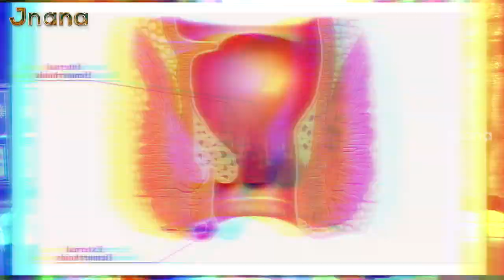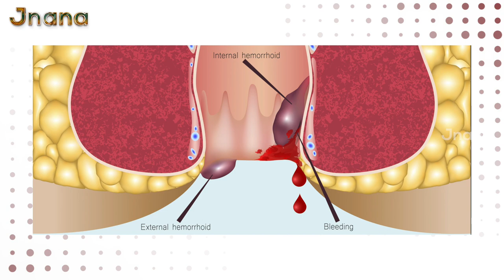Discover NITYASUDHA & PILSSUDHA OINTMENT: Effective Solutions for Common Health Concerns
Introducing NITYASUDHA and PILSSUDHA OINTMENT, two powerful solutions for common health concerns.

NITYASUDHA:
Say goodbye to constipation and experience relief from chronic constipation. NITYASUDHA helps relieve acidity and gas formation, improves indigestion and abdominal distention. With long-term use, it can even help reverse external and internal hemorrhoids and fissures. It is also beneficial in managing muscular pain, lethargy, and migraines. Additionally, it provides relief for patients with hernia and heart disease.

PILSSUDHA OINTMENT:
Pilssudha Ointment is specially formulated to address piles and fistula. Its anti-inflammatory properties effectively reduce inflammation and provide natural pain relief without any side effects. It also helps in relieving skin diseases with itching. The ointment's anti-inflammatory properties make it useful in managing conditions like herpes.

Experience the relief and healing properties of NITYASUDHA and PILSSUDHA OINTMENT for a healthier and more comfortable life.

Note: It is always recommended to consult a healthcare professional before starting any new medication or treatment.